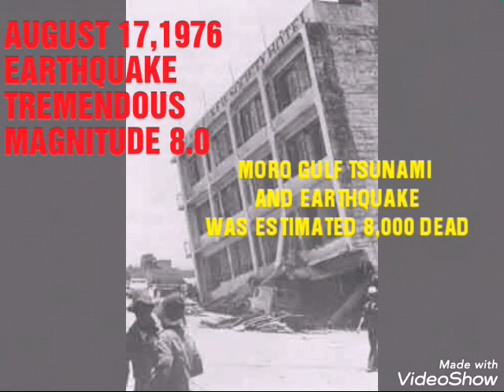DASAL PARA SA BAYAN||rghtv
Isa na namang lindol ang nangyari sa pilipinas, kawawa ang mga kababayan natin lao na ang mga bata at matatanda.

Hi I'm richellgrace Hemilo as RGH TV
I'm just an ordinary OFW, who wants me to share with the whole universe..that even if we are tired from work, we want to show you that we are happy, so you don't have to worry.

GOD BLESS.